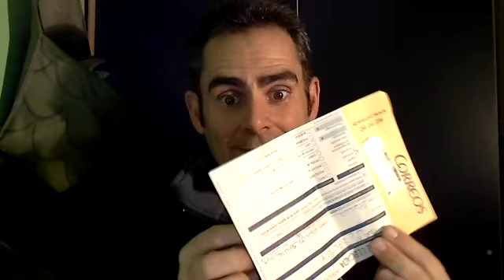tema correos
He creado este vídeo con el software de mi cámara Web Logitech.